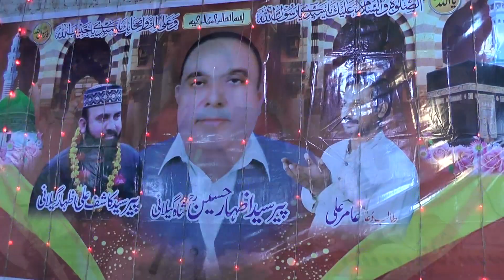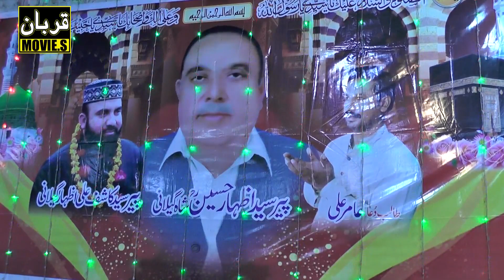HUN AAJA AMMA RANYE New 2019 Qawali Faiz Mian Dad 2 Chak Okara-Arshad Sound